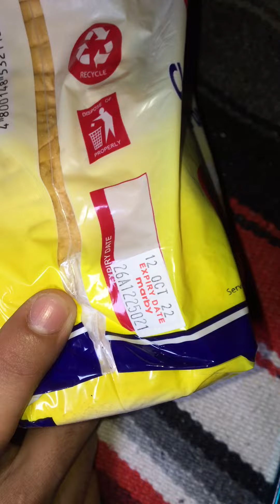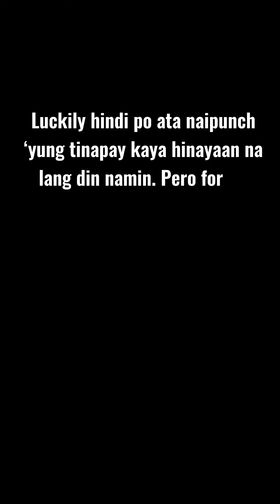A Night with Friends ft. Santa Maria Public Cemetery sa Gabi